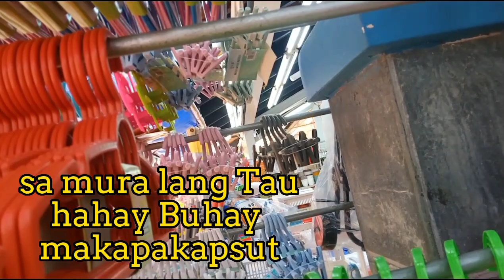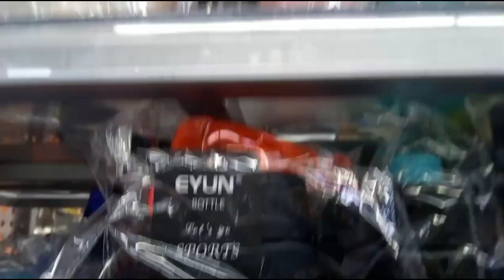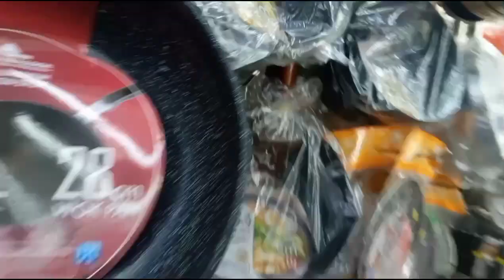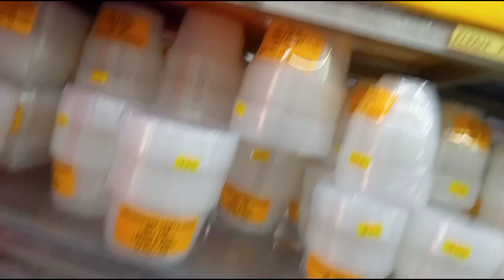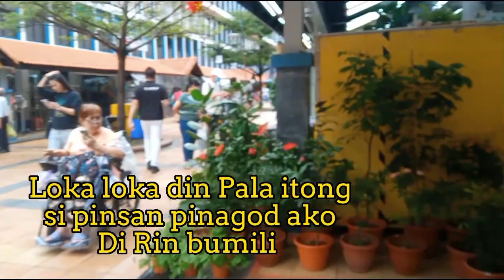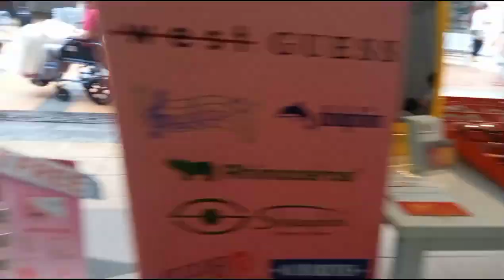Haba Ng Hair Ng Pinsan Ko,Pinagod Ako